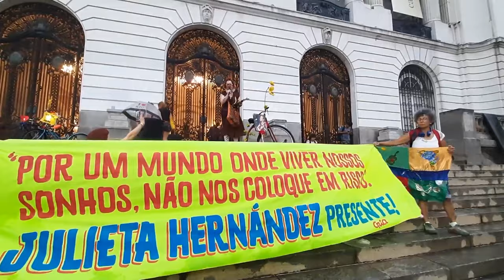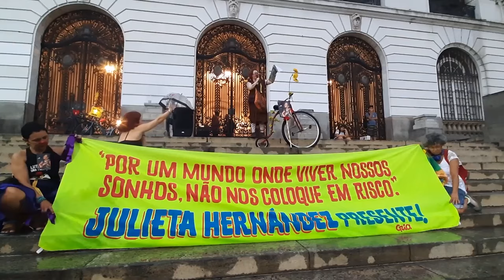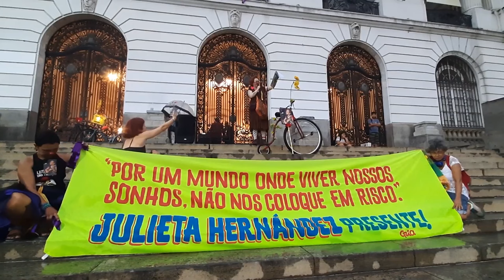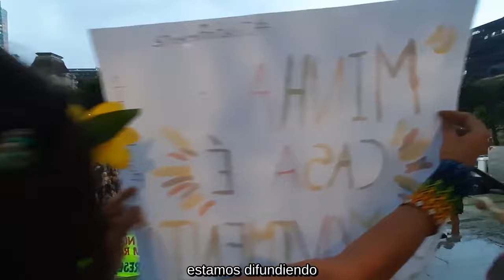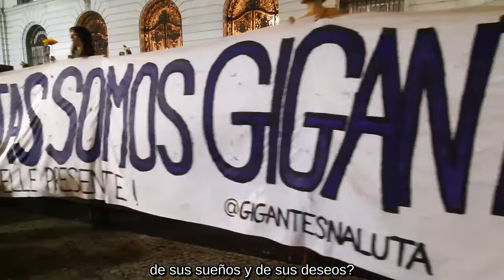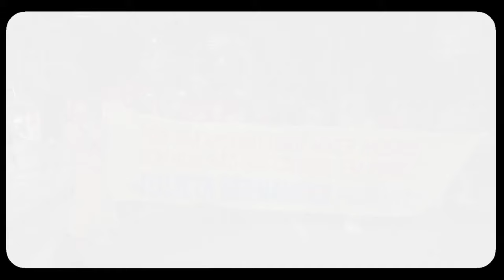Documental sobre Julieta Hernández: "Presente para siempre" (Subtitulado)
(SUBTITULADO EN ESPAÑOL) Documental y tributo a Julieta Hernández "Miss Jujuba", publicado por su hermana Sophie para recordarla. Grabado el 12 de enero de 2024 en Río de Janeiro, Brasil. Dirigido por Paula Dobbin. Julieta Hernández era una artista circense, poeta y ciclista venezolana, que formaba parte del colectivo feminista Circo di SóLadies, una compañía de teatro en la que se presentaba como "Miss Jujuba" o “Payasa Jujuba”. Hernández fue asesinada en diciembre de 2023 por una pareja de personas que le daban alojamiento. Ella, como víctima de feminicidio, viajaba en bicicleta desde Brasil hasta Puerto Ordaz, pues planeaba pasar las navidades con su familia. Este es el tributo que hacen familiares y amigos en su honor. Está en idioma portugués de Brasil.